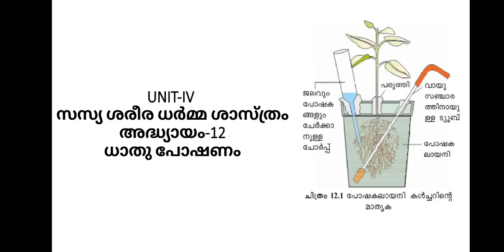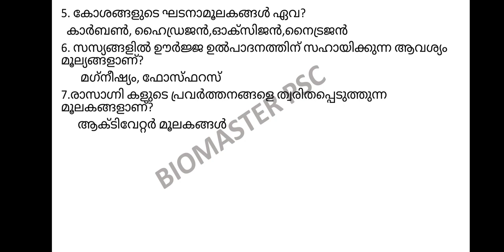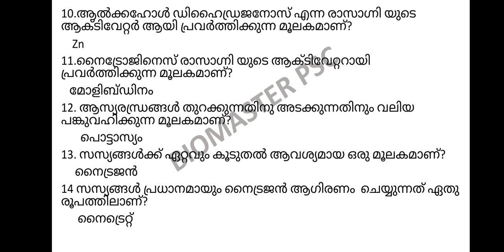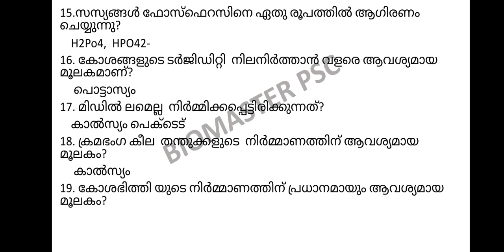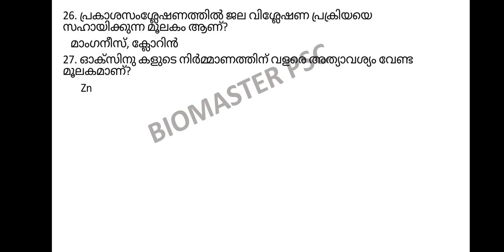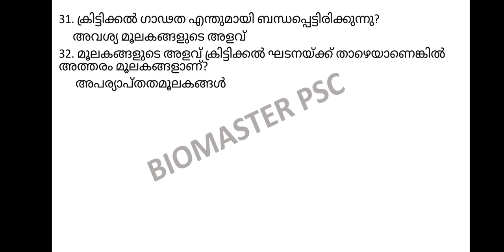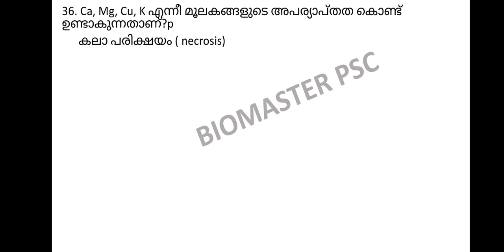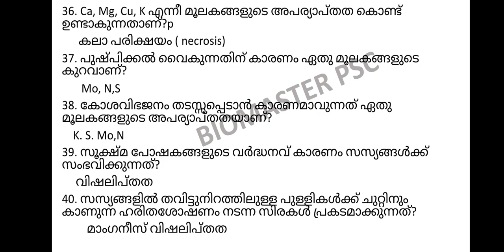HSA നാച്ചുറൽ സയൻസ് /KTET -3/SCERT 11th -chapter 12-ധാതുപോഷണം